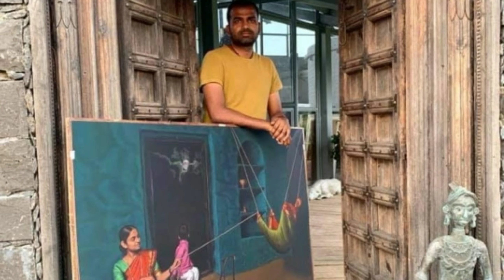പെൻസിൽ കൊണ്ടാരു മായാജാലം ll Magic With Pencils ll Shashikant Dhotre l Beautiful Amazing Unbelievable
Script : Sreejesh T
Voice : Anavadya S R

Beautiful Amazing Unbelievable